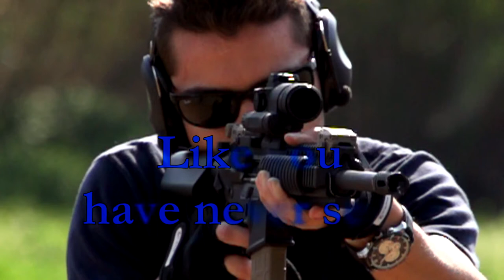SlowMotion SPAS-12 and AR-15 800/8000fps!!!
Edit for All4shooters.com

My workmate and me shooting with the SPAS-12 and AR-15 at the shooting range, recorded at 800fps twixtored to 8000fps ^^